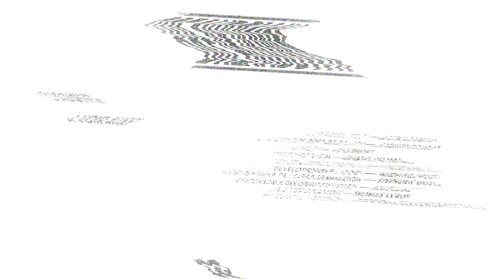Equalizer, Fast and Furious… Brice Postal décrypte les scènes d’infiltration du cinéma | GQ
GQ France a fait appel à Brice Postal pour décrypter les scènes d’infiltration du cinéma. Brice est un ancien contractuel d’un service de renseignement de l’Etat Français. Il est maintenant formateur en self-défense/penchak/silat et spécialisé dans la gestion des risques. Au menu de cet épisode : « Fast and Furious » de Rob Cohen avec Vin Diesel, Paul Walker, Michelle Rodriguez et Jordana Brewster ; « The Raid » de Gareth Evans avec Iko Uwais et Yayan Ruhian ; « Equalizer » d’Antoine Fuqua avec Denzel Washington, Chloë Grace Moretz et David Harbour et enfin : « Voyage au bout de l’enfer » de Michael Cimino avec Robert De Niro et John Savage. On écoute l’expert pour The Breakdown !